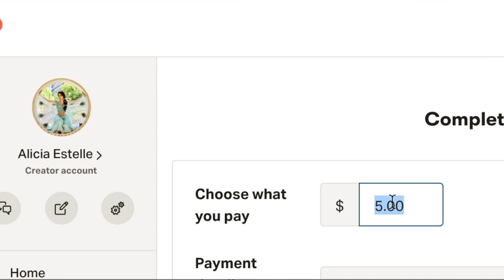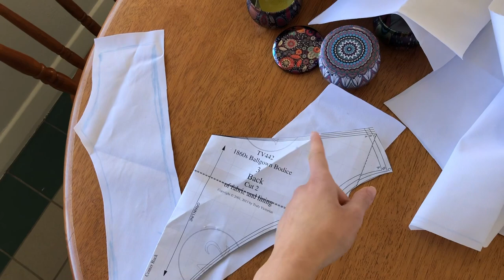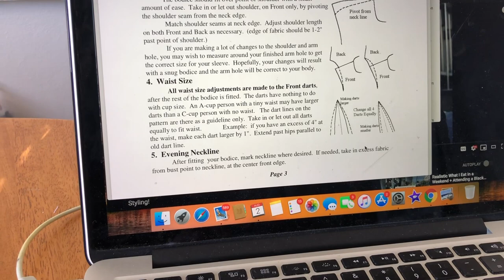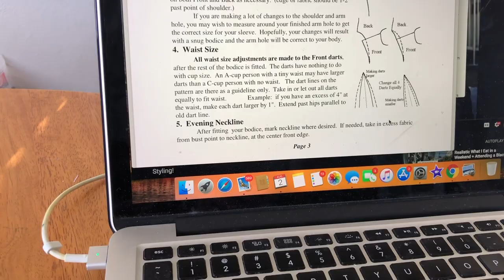LA Aurora Vlog #20: Starting on the Bodice (for real)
Follow along the making of Aurora's Wedding Dress from the Disney live-action film Maleficent: Mistress of Evil (2019). This dress is based on the concept art by Brooke Dibble and costume design by Ellen Mirojnick, with my own little twist as usual!